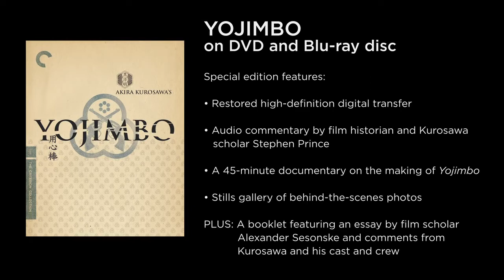Yojimbo | 1961 Trailer -Toshiro Mifune, Eijiro Tono, Tatsua Nakadai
Akira Kurosawa's Yojimbo is a classic movie that was remade as For a Fistful of Dollars, Last Man Standing, and John Avildsen's Coyote Moon. It is paid homage to in films as varied as Star Wars, Raiders of the Lost Ark and Miller's Crossing, is spoofed in Support Your Local Gunfighter and Mars Attacks!, and of course, had a sequel, Sanjuro, and a 'spin-off' in 1971 called Zatoichi to Yojimbo.

Yojimbo is the story of Sanjuro, a samurai in nineteenth-century Japan who drifts into a rural town and learns from the innkeeper that the town is divided between two gangs. He proceeds to plays one side off against the other, but his activities are curtailed by the arrival of Unosuke, a shrewd and ruthless man – the son of one of the gangsters. Events spiral into violence and the samurai must chose a side...

Director: Akira Kurosawa
Cast: Toshiro Mifune, Eijiro Tono, Tatsua Nakadai, Isuzu Yamada
Genre: Samurai
Language: Japanese (with English subtitles)
Country: Japan
Year: 1961